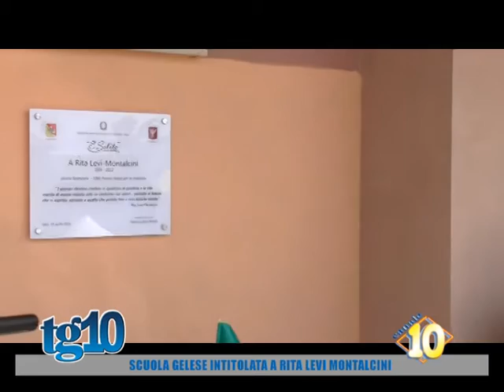Scuolagelese intitolata a Rita Levi Montalcini